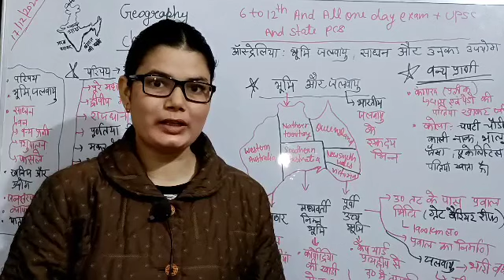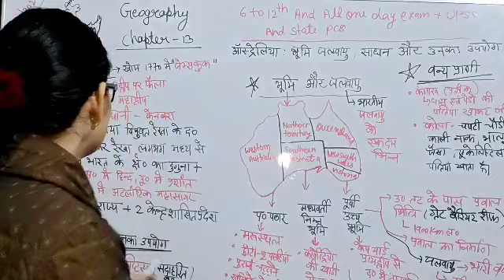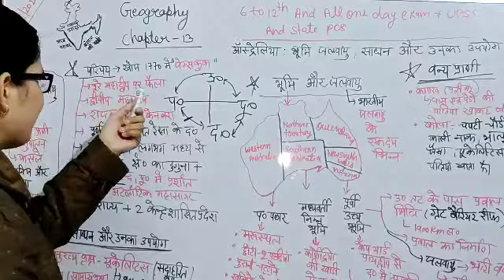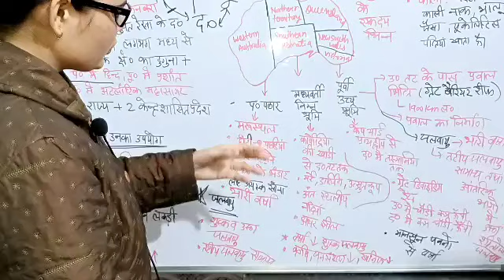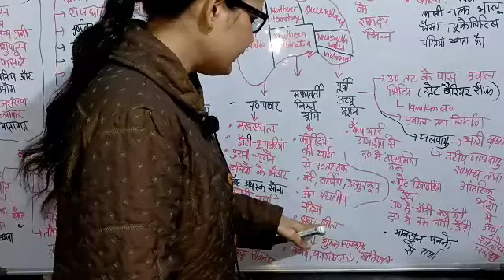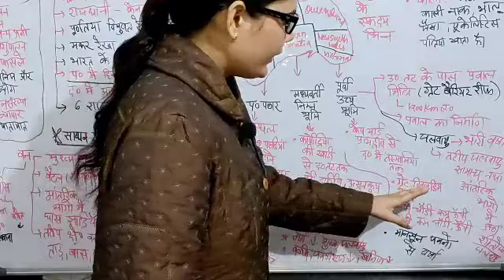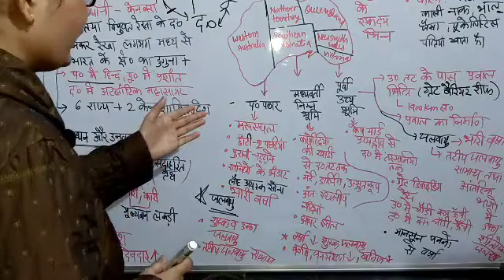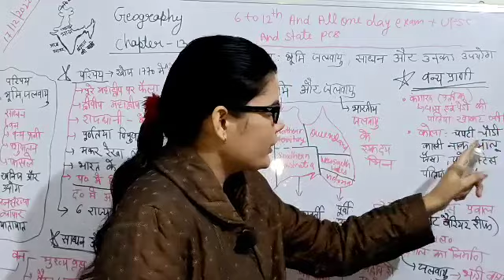🔥🎯NCERT की सुपर क्लास geography For 6-12 th Class and सभी प्रतियोगी परीक्षाओं के लिए